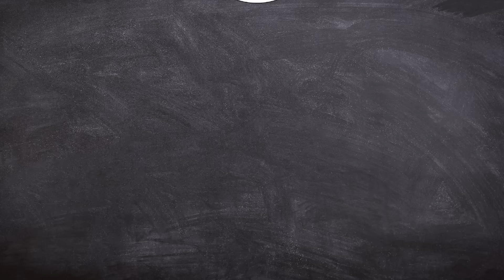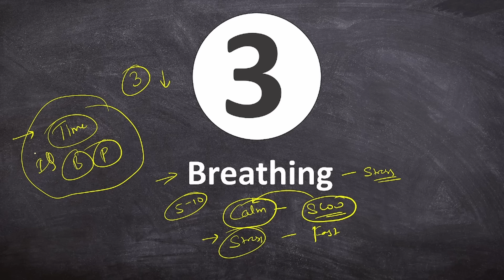SSC CGL 2024 I My Final Advice I Simplicrack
In this video we will discuss how to analyze mocks in the Most effective way. Things discussed in this video will help students improve their score drastically in upcoming SSC CGL 2024 prelims examination.

About me :

Hi, I am Alok Kumar Singh, Indirect Taxes & Customs Officer. Before Joining CBIC, I was working at CANARA BANK as a Probationary Officer. In the past, I have cleared many Exams like SSC CGL, IBPS PO, CAT(98+ Percentile), TISS, CDS. I am extremely fond of food and travel and don’t mind indulging in esoteric philosophical conversations once in a while.

I am here to guide Government Job Aspirants enroute their preparation journey. You will Find Content on Exams, Career, Productivity and Self-improvement.

All the views expressed in this public media are personal and not those of the Government.

ssc cgl,ssc cgl 2024,ssc cgl 2024 strategy,cgl 2024,simply crack with alok,ssc cgl mocks analysis,ssc cgl mock analysis,ssc cgl strategy,ssc cgl 2024 preparation strategy